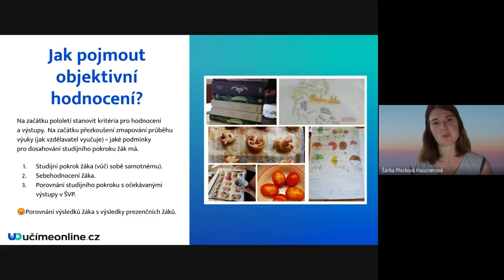Jak pojmout objektivní hodnocení - Učíme nanečisto #123